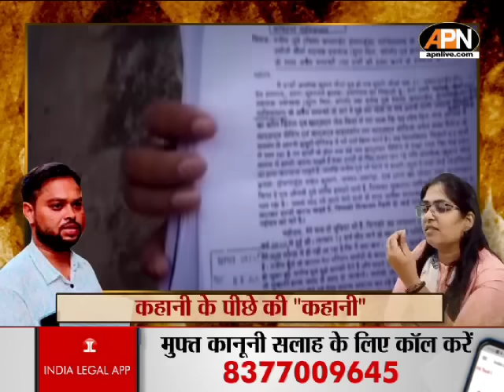SDM JYOTI MAURYA CASE: अभी-अभी ज्योति पहुंची कोर्ट , मचा बवाल ! ALOK MAURYA VS JYOTI MAURYA